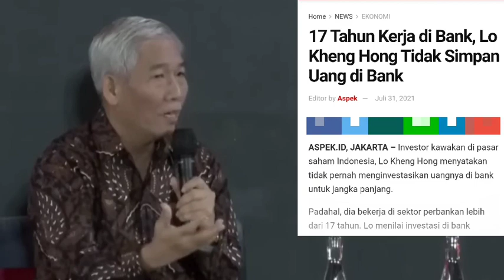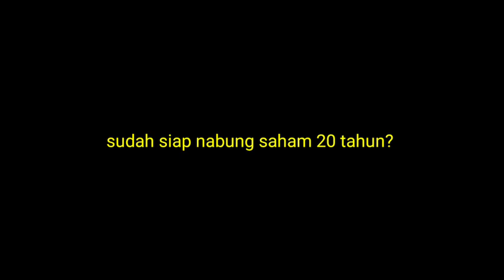ingin menjadi seperti Lo Kheng Hong ? FULL TIME investor saham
nasihat Lo Kheng Hong sebelum jadi investor saham

ingin menjadi investor saham yang punya banyak waktu dan uang seperti LKH

bagaimana cara kaya dari karyawan biasa?

trading saham atau nabung saham baiknya?

main saham gorengan uang habis?